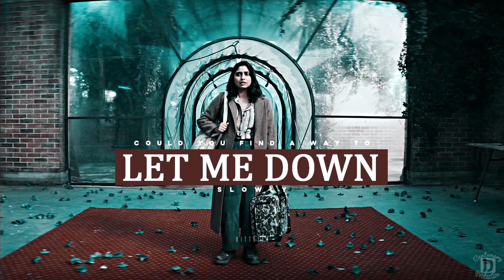johnny ✗ rani | sweet tooth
Please watch in HD.
Coloring: themetamora
Song: ♬   letmedownslowly x main dhoondne ko zamaane mein - sarcastoo (EDIT AUDIO)  ♩
Clips: Sweet Tooth
📹: Sony Vegas Pro 17
Hate or drama won't be tolerated and will be deleted immediately. Any comments in connection with actors/celebrities' private life will be deleted.